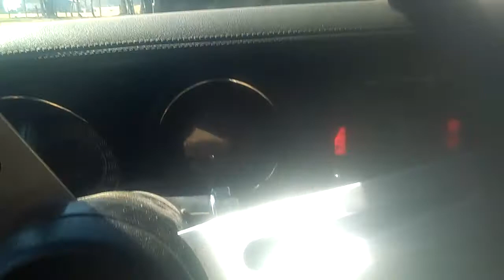Time to drag out old blue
72 Corvette 1st start in a while